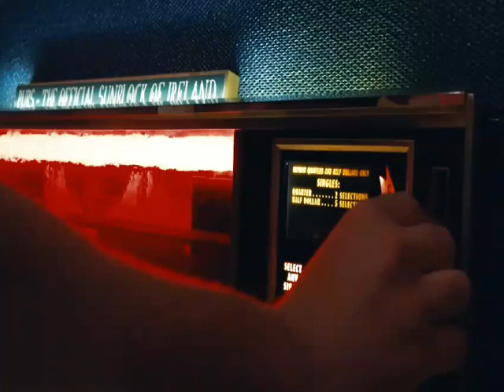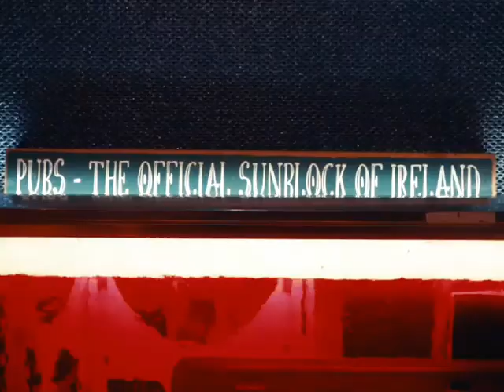James McGrath 'Hold On'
Here's the video for my new single 'Hold On' 🙏

@musicbyjamesmcgrath all socials

Filmed by Matthew Thomas in Orlando, Florida 🇺🇲